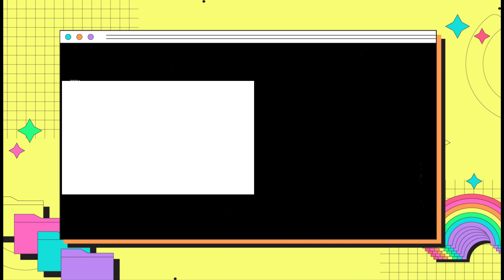MET Interview Milli x bbno$ with DJ Bagge